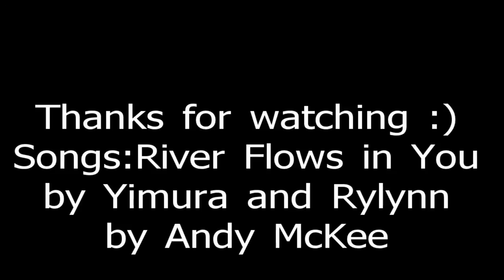"Starry Night" Spray Paint Art by Josh Kepfinger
My interpretation of "Starry Night" Van Gogh.  Comment what you think :)